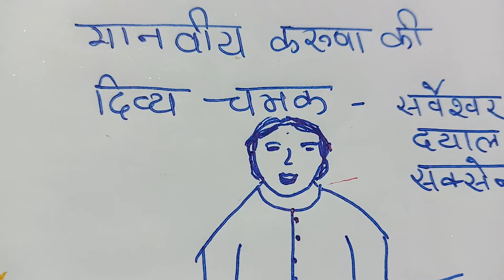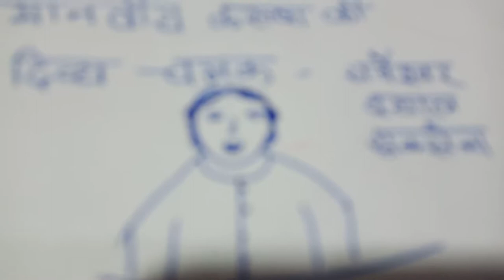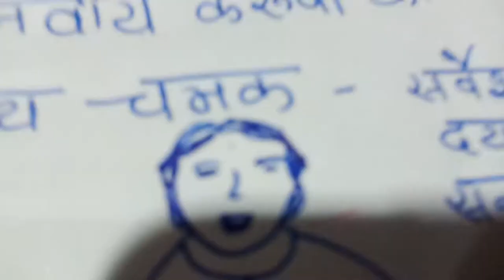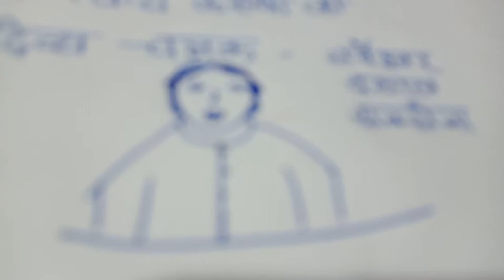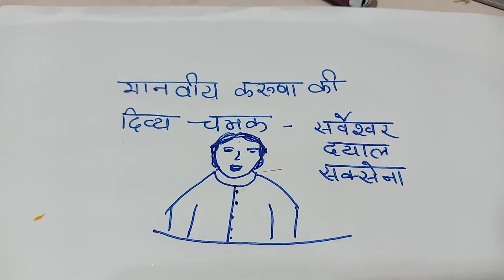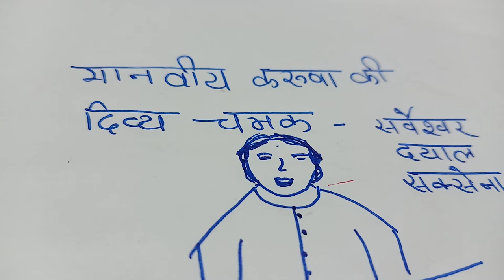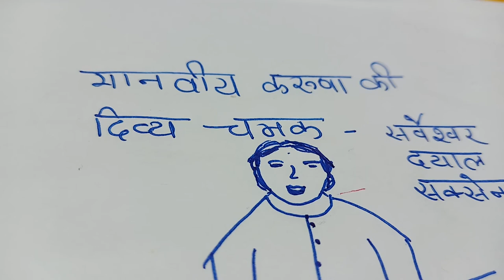मानवीय करुणा की दिव्य ||manviy karuna ki divya ckamak|class 10||ncert explanation Madhvas